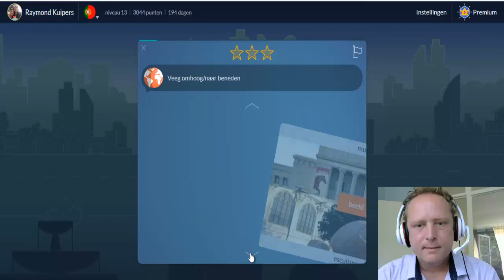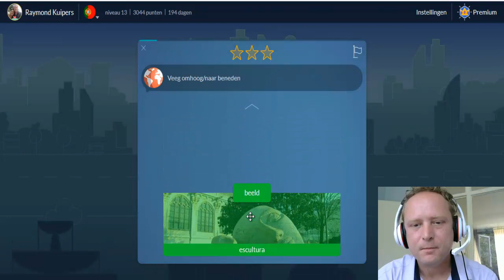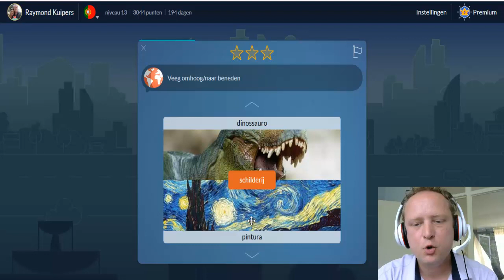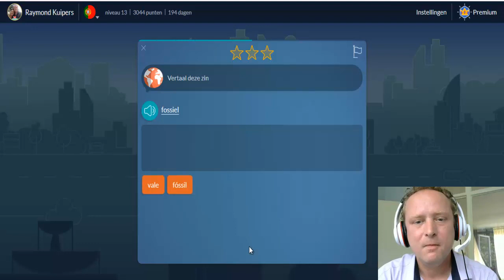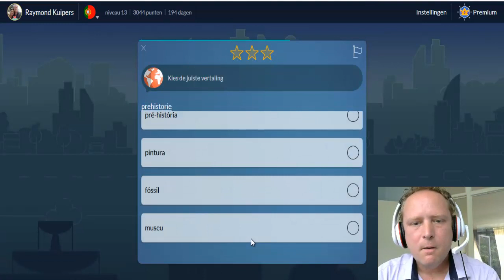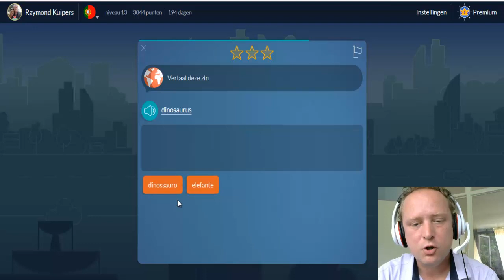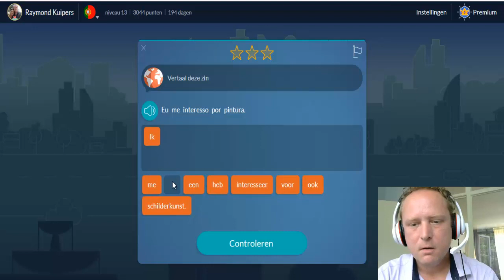how to learn Brazilian Portuguese (pintura)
how to learn Brazilian Portuguese pintura. Do the Brazilian Portuguese lesson online with me and learn Brazilian Portuguese fast.

(Living Language Brazilian Portuguese, Complete Edition)
(Portuguese Language Course (Special Edition)
(Assimil Superpack Brazilian Portuguese (Book, 4 Cd's and CD MP3)
(Assimil Dutch With Ease Pack (Book plus CD MP3)

Hi im Raymond Kuipers. Im from Holland. I have a girlfriend living in Sao Paulo Brazil. here name is Luciana en she want to come to holland and that why she is learning Dutch. Im now trying to learn Brazilian Portuguese. I will also make positive videos because I want to help people to get ahead in life. And you can of course see some videos from my daily life. such as when I play a game or when I am somewhere and I think "he" this can be fun for you.